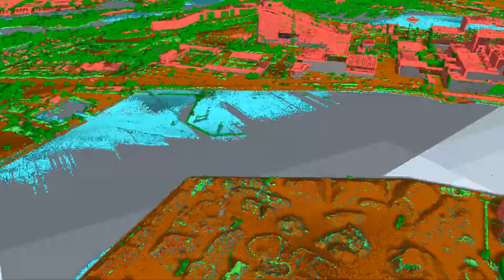Copenhagen point cloud test, weird shadows, QGIS 3.26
Another version of my earlier animation of point clouds at Copenhagen, this time with "Show shadows" enabled. This makes everything flicker.